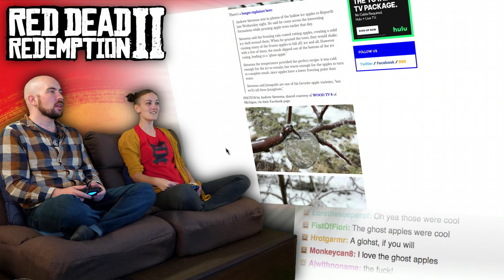Red Dead Redemption 2 AWESOME! EPISODE 17 Part 2